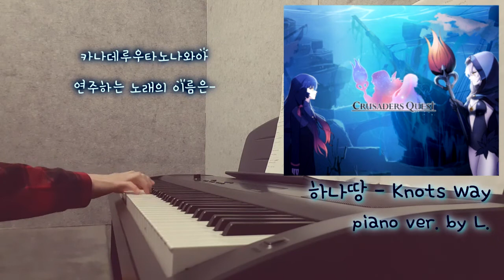하나땅 - Knots Way 크루세이더퀘스트 (Crusader Quest OST) + 가사 (Lyricis), 악보 (Sheet) 피아노연주 / 글로리아엘 (Gloria L.)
하나땅 - Knots Way (Crusader Quest OST) + 가사 (Lyricis)